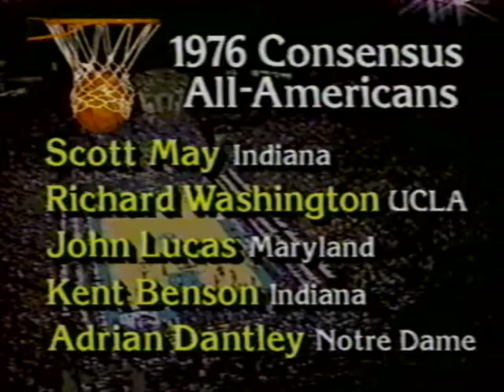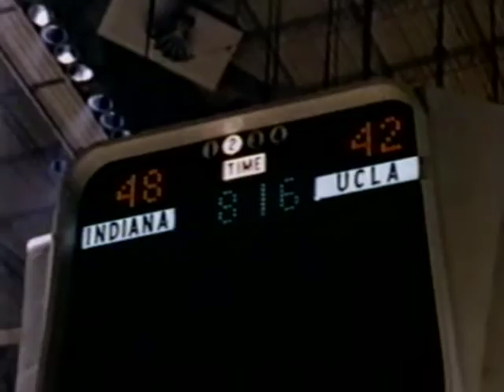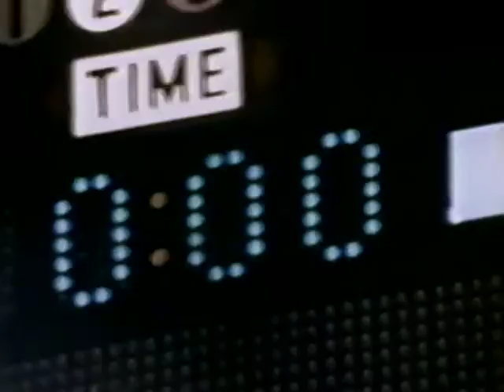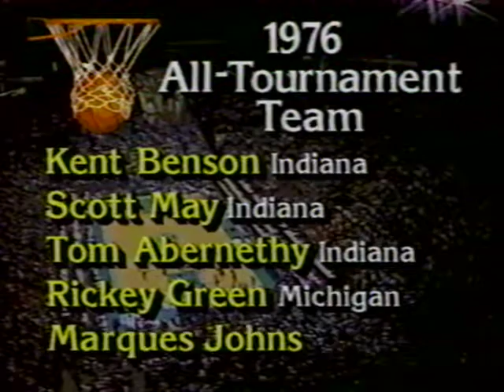1976 NCAA Final Four special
Here's a somewhat abridged copy of a worldwide leader TV special on the 1976 NCAA Final Four. Some great interview segments in this, along with game footage.